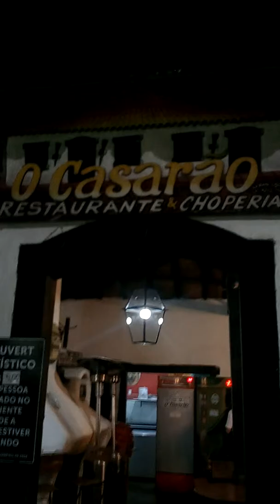O Casarão do Embu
Noite linda com amigos